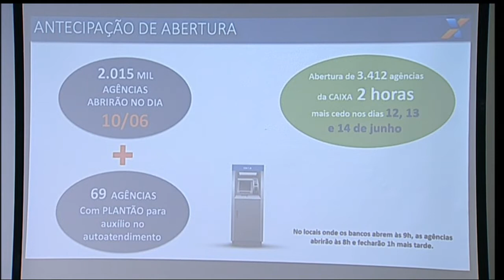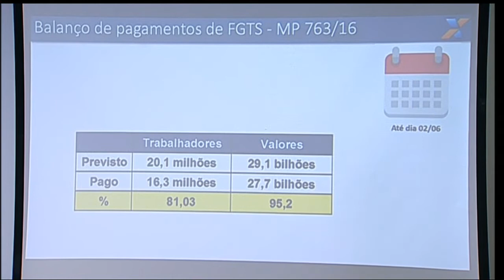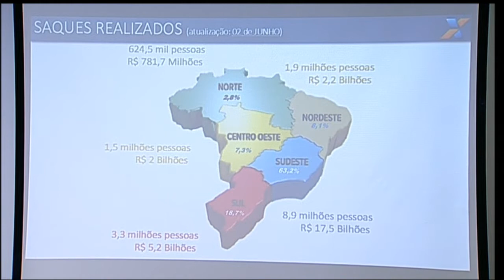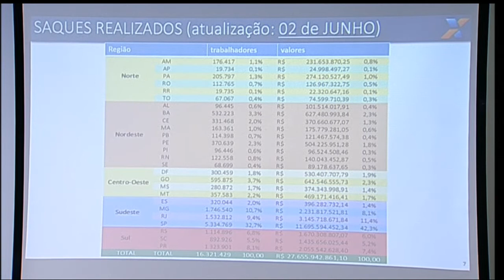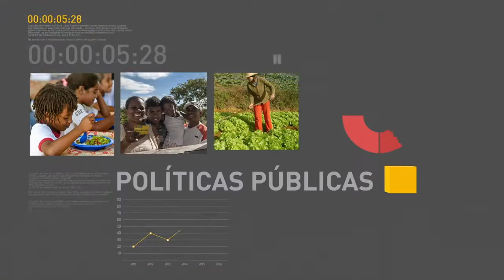Caixa antecipa saque das contas inativas para nascidos em setembro, outubro e novembro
REPÓRTER NBR - 06.06.17: Caixa inicia neste sábado (10) o pagamento das contas inativas do FGTS para trabalhadores nascidos em setembro, outubro e novembro. Previsto inicialmente para o dia 16 junho, o pagamento da quarta fase foi antecipado por conta do feriado. O valor total é de R$ 10,9 bilhões e equivale a aproximadamente 25% do total disponível.